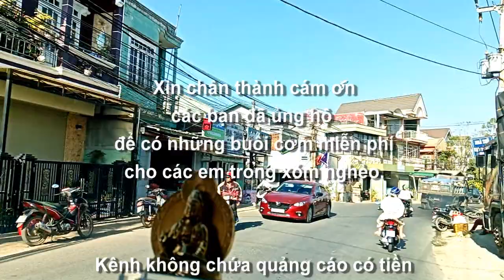Cả đoàn vào xem khu du lịch sinh thái FRESH GARDEN / vườn hoa VẠN THÀNH Đà Lạt, Lâm Đồng 17/03/24